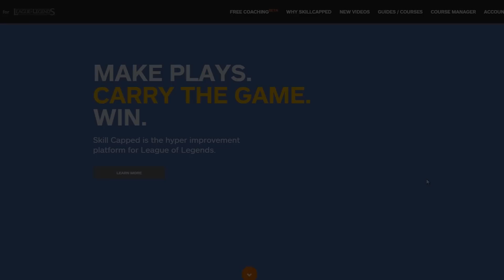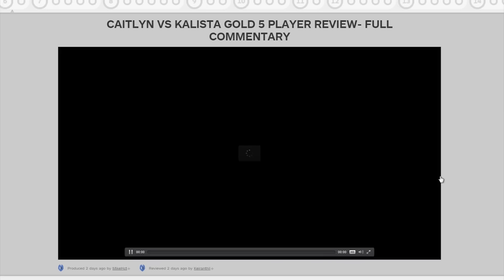League of Legends Top 5 Plays Week 222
*Skill Capped is an excellent resource to improve your game quickly no matter what elo you are. The site is filled with in-depth guide videos created by Diamond 1, Challenger, and ex-LCS pro players to help you master a specific champion or even to just improve your general gameplay.

*To Purchase HyperX Cloud 2 Headset
*To Purchase HyperX FURY Pro Gaming MousePad

1- Rave on Gnar
2- BOBSUN on Azir
3- Project Rio on Thresh
4- Strive like 5IV3 on Orianna
5- I Famez I on Amumu
Bonus- Roronoah Zorro on Braum

~Please send your League of Legend Replays for a chance to be in our video of the week in the future.

FAQ:

Where can I submit a replay?

Do I send in the whole replay?
Yes, send in the whole replay and we'll do the rest. If you're sending in a pre-recorded file, then just send us just the part you want us to look at.

It says a champions spell was on cooldown, yet they used it?
It's a common bug with LoL replay. It's caused by the fast forward feature. Cooldowns don't register that the time has been sped up, which is why you'll see many plays in our videos in which don't have correct cooldown timers.

What programs do you use to make your videos?
For the effects, we use Adobe After Effects and to composite everything together, we use Adobe Premiere.

How will I receive the $25/$10 worth of RP?
We'll send you a code for a Paysafe card worth the amount you won. You'll be able to redeem the money value via the League of Legends store as well as any other game that accepts Paysafe cards.

*Protatomonster is a participant in the Amazon Services LLC Associates Program, an affiliate advertising program designed to provide a means for sites to earn advertising fees by advertising and linking to Amazon.com.